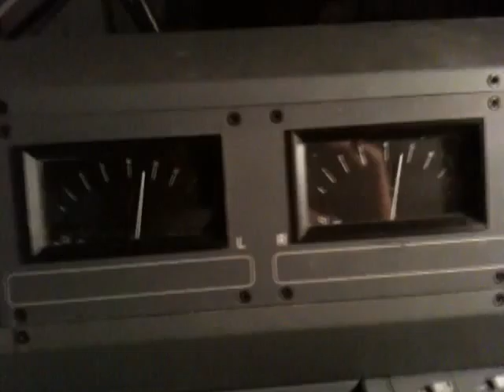Sunday Night In Exclusive Web Content 11th April 2010